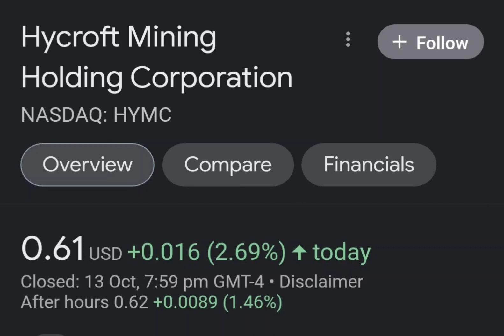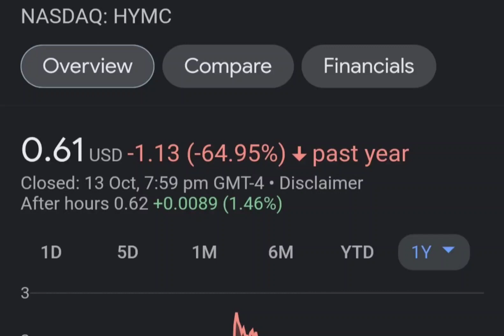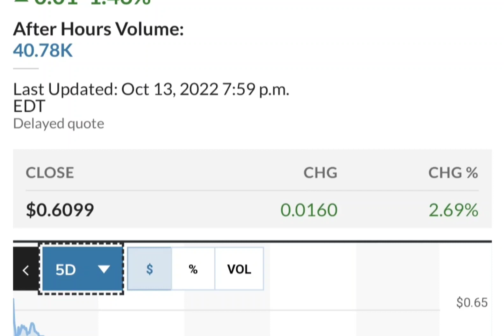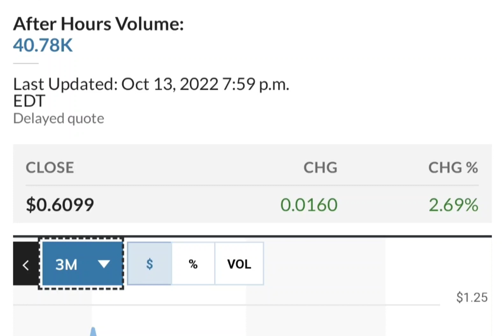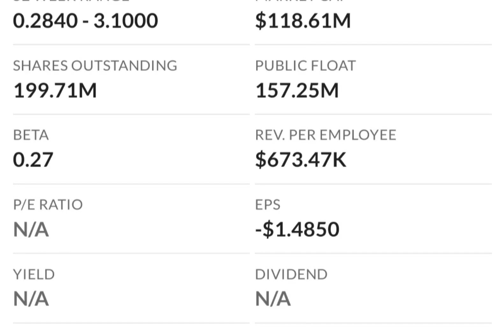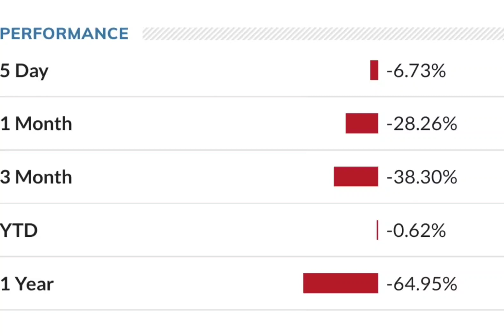HYMC Stock Will Make Millionaires HYMC Stock Analysis Hycroft Mining Holding Stock Prediction